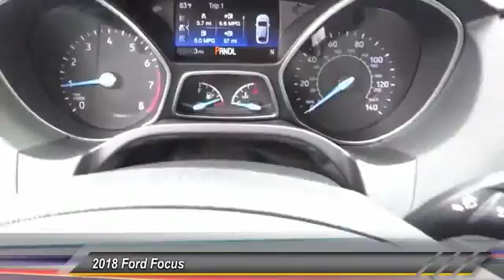2018 Ford Focus COSTA MESA,NEWPORT BEACH,HUNTINGTON BEACH,IRVINE 0J287671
2018 Ford Focus SE Sedan

THEODORE ROBINS FORD PROUDLY SERVING COSTA MESA, HUNTINGTON BEACH, IRVINE, NEWPORT BEACH, ORANGE COUNTY, AND SURROUNDING SOUTHERN CALIFORNIA LOCATIONS. THIS MAGNETIC METALLIC 2018 Ford FOCUS IS EQUIPPED WITH A 2.0 L, AUTOMATIC TRANSMISSION, AND RECEIVES AN ESTIMATED 30 City/40 Hwy MPG. 2018 Ford FOCUS SE Sedan Stock #: 0J287671 | VIN: 1FADP3F23JL287671 | 2018 Ford Focus SE Sedan CRUISE CONTROL TRACTION CONTROL TIRE PRESSURE MONITOR Theodore Robins Ford